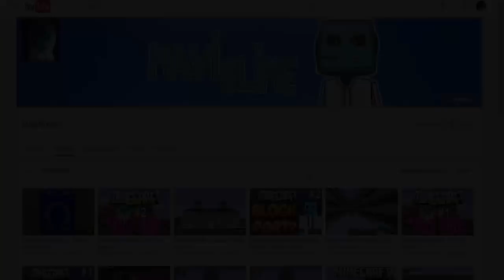Minecraft Mod - Muhteşem Yaratıklar Final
Mod: Ore Spawn